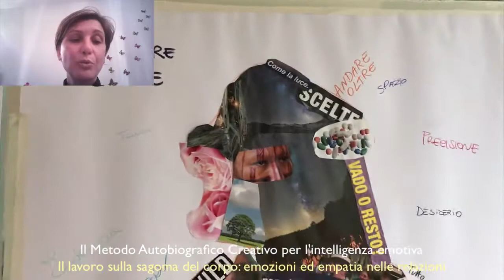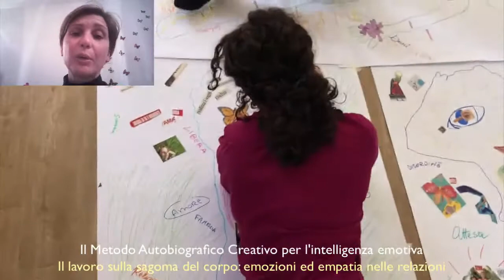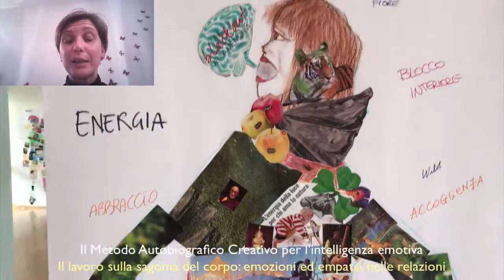Nicoletta Ballarin: la mia esperienza col Metodo Autobiografico Creativo®.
“Il lavoro sulle sagome e l’intero Metodo Autobiografico Creativo rafforza l’Intelligenza Emotiva perché induce ad una conoscenza profonda di se stessi, ad una consapevolezza delle proprie paure, dei propri dubbi, delle proprie incertezze e [fa emergere] la forza di risolvere il problema in maniera creativa.”
Nicoletta Ballarin parla della sua esperienza col Metodo Autobiografico Creativo®.